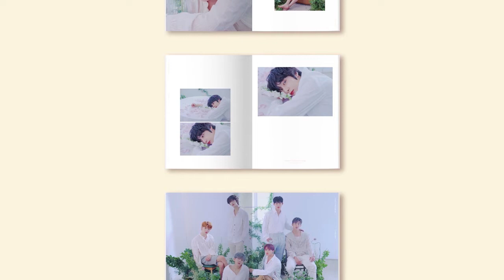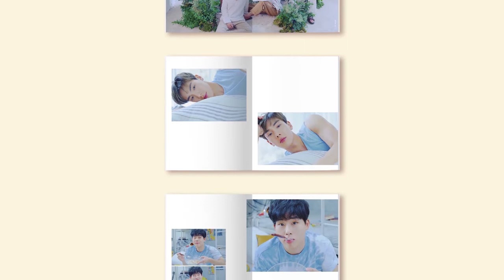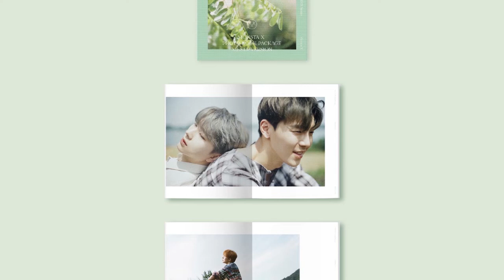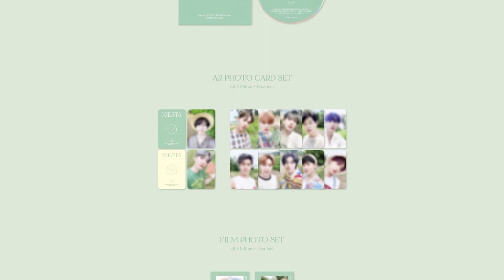✨몬스타엑스 MONSTA X✨2020 화보집 발매 PHOTO BOOK (XIESTA,COMMA) 언박싱 프리뷰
[XIESTA]
1. PHOTO BOOK(256p/1ea)
Size: 200*270mm

2. DVD DISC(about 40min/1ea/지역코드 ALL/자막 없음)
Size: 120*120mm

3. AR PHOTO CARD(12ea)
Size: 62*88mm

4. FILM PHOTO SET(2ea)
Size: 50*150mm

5. ACCORDION POSTCARD(12p/1ea)
Size: 600*150mm

6. AR MINI POSTER(1ea)
Size: 250*170mm

[COMMA]
1. PHOTO BOOK(256p/1ea)
Size: 200*270mm

2. DVD DISC(about 40min/1ea/지역코드 ALL/자막 없음)
Size: 120*120mm

3. ID PHOTO SET(6ea)
Size: 35*45mm

4. 4CUT PHOTO SET(3ea)
Size: 150*100mm

5. AR POSTCARD SET(6ea)
Size: 150*100mm

6. AR POLAROID SET(6ea)
Size: 100*114mm

IMG&MOVIE COPYRIGHT :  Stone Music Entertainment / 스타쉽엔터테인먼트